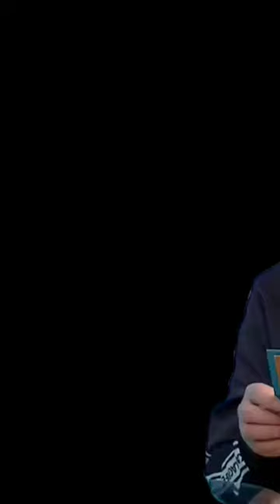Fast Talk with Camille Prats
Boy Abunda: Good evening everyone, and welcome to our show! Tonight, we have the lovely Camille Prats as our special guest. Hi Camille, how are you?

Camille Prats: Hi Boy, I'm doing great. Thanks for having me here tonight.

Boy Abunda: It's always a pleasure to have you on the show, Camille. So, let's dive right in. You've had a long and successful career in showbiz. What do you think is the secret to your longevity in the industry?

Camille Prats: I think it's important to always stay true to yourself and your values. It's also important to continuously improve your craft and never stop learning. And of course, having a supportive family and a great team behind you is also a big factor.

Boy Abunda: That's great advice, Camille. You're also a successful entrepreneur. How do you balance your time between your showbiz career and your business ventures?

Camille Prats: It's definitely a juggling act, but I try to prioritize my commitments and make sure I manage my time well. I also have a great team who helps me run my businesses, so I'm not doing everything on my own.

Boy Abunda: That's smart thinking. Now, let's talk about your personal life. You recently got married. How has married life been treating you?

Camille Prats: Married life has been great! I'm so happy and blessed to have a loving husband and a beautiful family. It's definitely different from my single life, but I wouldn't have it any other way.

Boy Abunda: That's wonderful to hear, Camille. Lastly, what can your fans expect from you in the coming months? Any upcoming projects or events we should look out for?

Camille Prats: Yes, I have some exciting projects in the pipeline. I have a new movie coming out soon, and I'm also working on some new business ventures.

Boy Abunda: We definitely will, Camille. Thank you so much for joining us tonight, and we wish you all the best in your future endeavors.